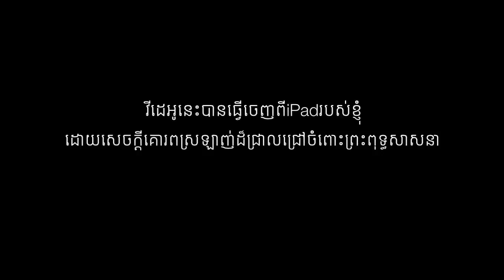ប៊ុត សាវង្ស - សេចក្តីសុខខាងក្នុង